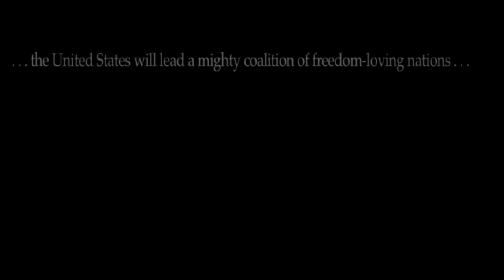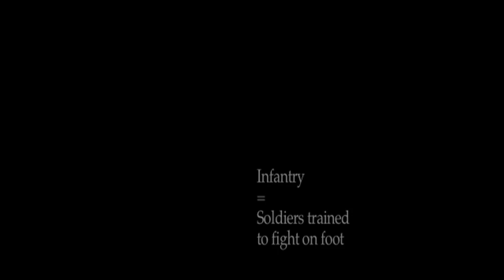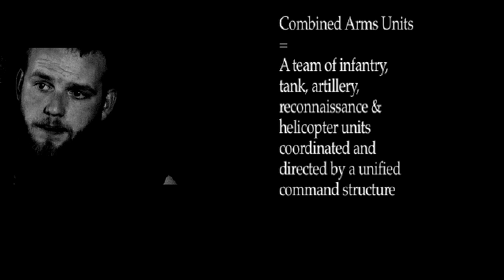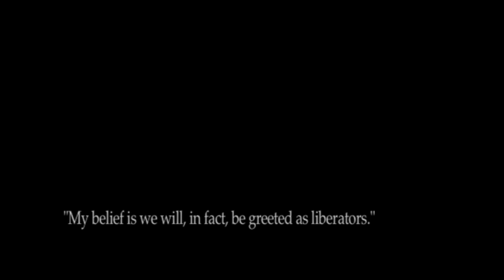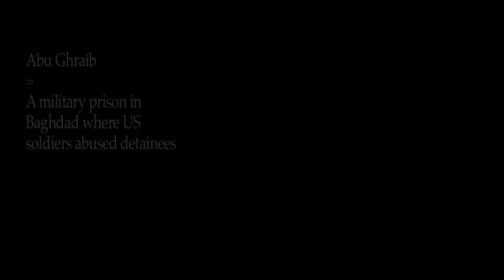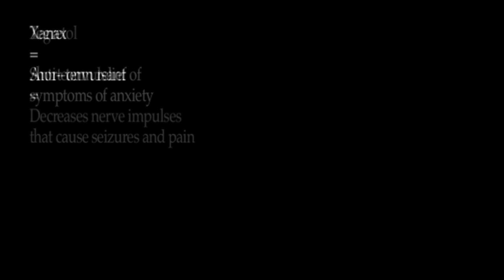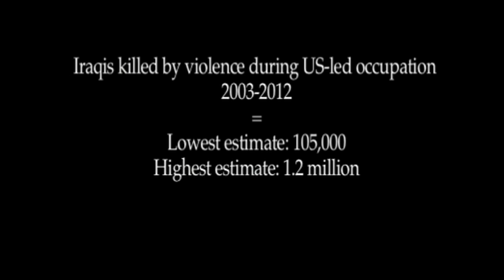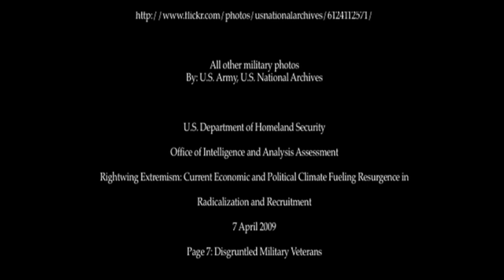Authority & Expectations FULL MOVIE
Smart and provocative young veteran, Wray Harris, unlocks the sufferings served by the Iraq war. Truth is, the military is full of Harrises, eager soldiers irrevocably transformed by meaningless combat. An overnight conversation, Authority and Expectations walks the wiretapped road to Wray's apostasy. Fourteen months he fought in Iraq, invading, interrogating, deteriorating. At twenty-four he doesn't reflect, he flashes. From step-dad beating his mom to death-metal concerts to a drunken call to the army recruiter at 3 a.m. Now beer in hand, pipe in pocket, cigarette in mouth he staggers through remnants and craters with the clairvoyance that only comes to a man of war. With hyper-intensity Harris pulls the distant into view, depicting our inflictions with verses of depth and curses of intellect. Make no mistake: one man's doing is another man's undoing: an overdose, a diagnosis, a discharge. . . . "Dead politicians," he utters, "not dead soldiers." Footage of the 20 year old in tears on base; of gunfights and body scoops; of a Humvee on assault; of a mosque under attack, the depth of his depictions leaving our senses like the streets of Baghdad, forever changed.

". . . superlative. . . No bullshit. Nothing else like it out there. Limitless respect to Wray Harris and the producer for a magnificent accomplishment."
-          Traveling Soldier

". . . the most raw, intense, honest, brave, unsettling piece of creative work - and offering on Wray's part - that I have, honestly, ever seen."
-          Ground Zero Center for Non-violent Action

"Veterans that see the light through the darkness have much to offer."
-          Libya Truth Movement

"Wray is a powerful speaker. . . making some incredibly good points. . . damn nice work."
      -          Rogue Valley Peace Veterans

". . . deeply moving. This close up of PTSD is something every American should see. Mr. Harris impresses me as an intelligent and thoughtful person going through hell yet willing to help others understand the evils of war."
-          Veterans for Peace Chapter 101